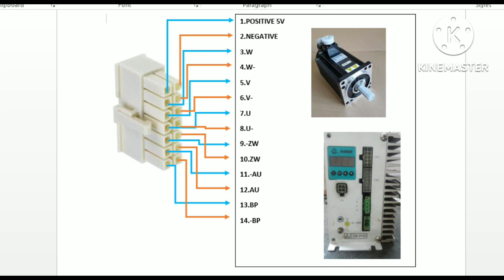tes encoder motor servo ¦¦ mesin bordir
Pengetesan signal encoder motor servo merek dahao